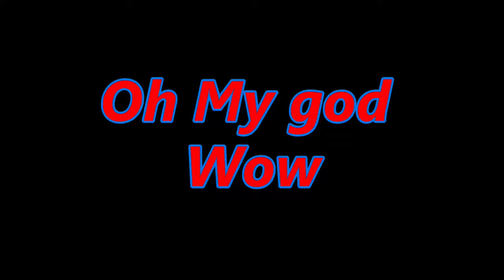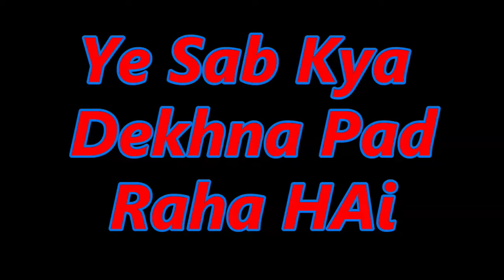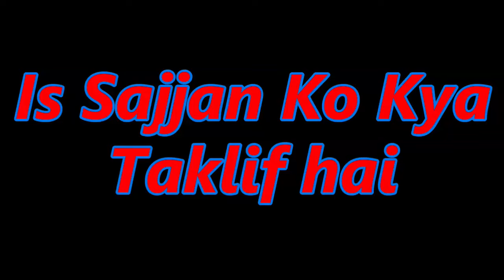Latest Top 51 memes part 1//copyright free memes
Are ko bhonk raa hai ye memes band kar memes templets
Abhi to ruko climax abhi baki hai memes templets
Isse better to gu kha leta memes templets
Ye to alag hi chudampatti macha raha hai memes templets
Tera bap yaha chod k gya tha kya teri ma memes templets
Nana patekar laugh memes templets
Apne ko to sirf pani nikalna hai memes templets
Shabash beta memes templets
Salman laughaing memes templets
Wah ky flip pandance hai memes templets
Black man cryimg memes templets Man laugh memes templets
Kuch bhi kuch bhi memes templets
Pakad mereko memes templets Kehana kya cahte ho memes templets
Allah maf kare bahut manhus lag rahe ho memes templets
Mere pas unke liye bus ek shabd hai memes templets
Are koi hai memes templets Man silent laughing memes templets
Savere savre ye hi dekhna hai kya memes templets
Kese hasta hai memes templets Suport jaruri hai memes templets
Tel garam karo apne dimag me dalo memes templets
Black man crying memes templets
Are mujhe chakkar ane lag gya memes templets
Bhau laugh memes templets Chutiya nahi hai memes templets